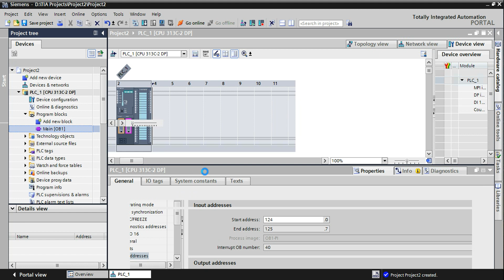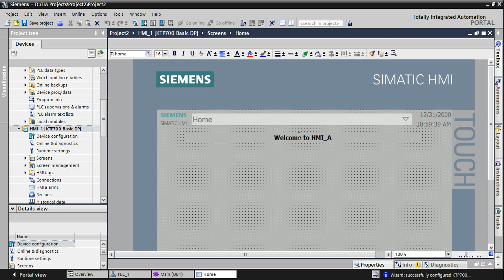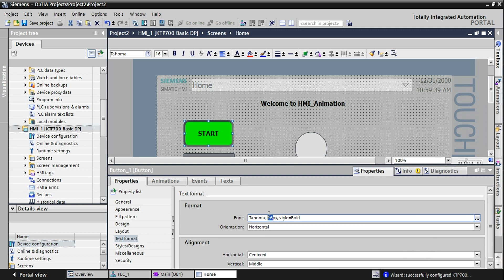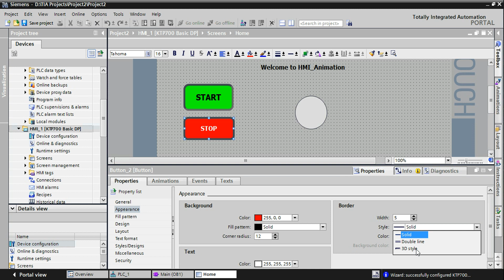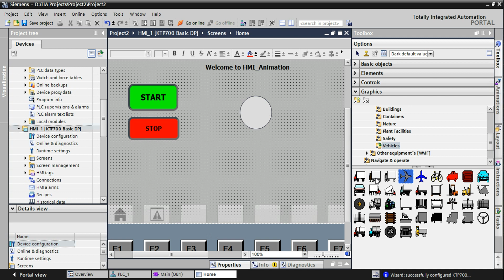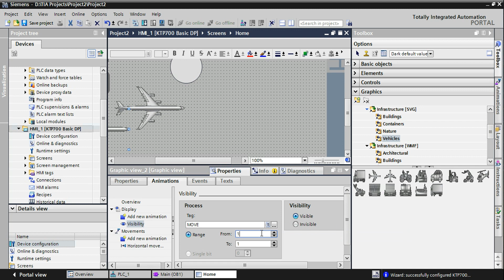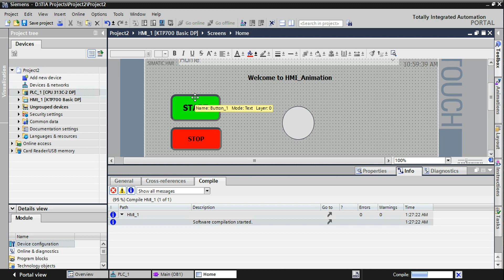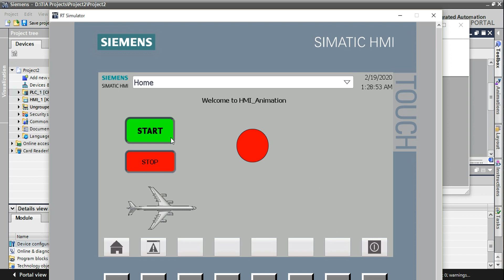Animation on HMI in TIA Portal V15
សួស្តីបងប្អូនទាំងអស់គ្នា Channel​ របស់យើងខ្ញុំនេះគឹធ្វើវីដេអូសម្រាប់ចែករំលែជាចំណេះដឹងទាក់ទៅនឹងប្រព័ន្ធបញ្ជាស្វ័យប្រវត្តិដែលមានប្រើនៅក្នុងរោងចក្រ ឧស្សាហកម្ម និងចំណេះដឹងផ្សេងៗជាច្រើនទៀតទាក់ទងនឹងជំនាញអគ្គិសនី   ហើយខ្ញុំសង្ឃឹមថាវាចំណេះថ្មីមួយសម្រាប់បងប្អូនទាំងអស់គ្នា បើមានចំនុចណាមានកំហុសឆ្គង សូមមត្តា ជួយណែនាំពីសំណាក់បងប្អូនទាំងអស់គ្នាផង  ហើយសូមជួយកែលំអរនូវចំនុចខ្វះខាតរបស់ខ្ញុំផង   សូមអរគុណទុកជាមុន ។
ប្រសិនបើបងប្អូនទាំងអស់គ្នាមានមតិយោបល់អ្វី សូម Comment ខាងក្រោម។ សូមអរគុណ!

TIA Portal, SCADA, VFD, PLC Program, Automation, Industrial Automation, Siemens, HMI Design, អគ្គិសនី, PLC program, Motor Control